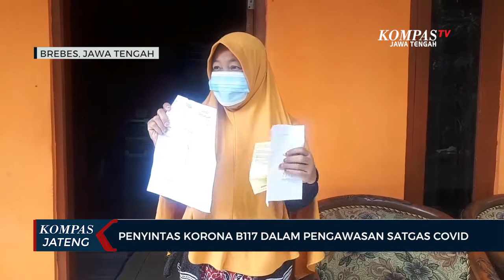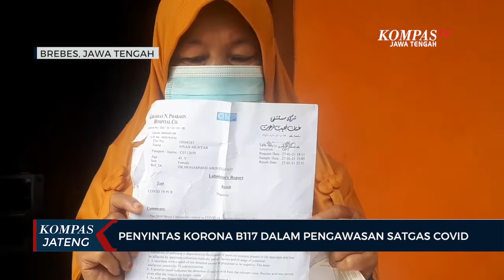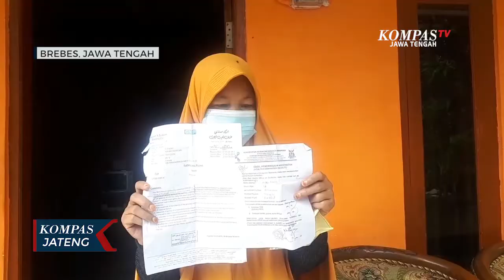Penyintas Corona B117 Dalam Pengawasan Satgas Covid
BREBES, KOMPAS.TV - Penyintas virus corona B117 warga Kabupaten Karawang bernama Aisyah ini, diketahui telah negatif covid. Namun dirinya tidak menyangka bahwa ia disebut tertular virus corona varian yang baru B117.

Ditemui di rumahnya pada Jumat (5/3/2021) pagi, TKW dari Arab Saudi ini tengah menjalani isolasi mandiri bersama keluarganya di Desa Kubangjati, Kecamatan Ketanggungan, Kabupaten Brebes. Isolasi mandiri dilakukan atas pemintaan dari Dinas Kesehatan dan Satgas Covid-19 Kabupaten Brebes.

Aisyah sendiri mengaku heran, karena baru diminta melakukan isolasi mandiri padahal ia sudah hampir satu bulan berada di rumah setelah pulang dari wisma atlet Jakarta  pada 17 Februari lalu. Padahal menurutnya, saat menjalani tes PCR di Arab Saudi ia dinyatakan negatif.

Sebelumnya Dinas Kesehatan Kabupaten Brebes mengaku telah melakukan rapid tes antiigen pada Asiyah dan tujuh orang terdekatnya. Hasil swab antigen tersebut telah di bawa ke Jakarta untuk diperiksa lebih lanjut.

Sebelumnya Satgas covid menyebut, ada dua TKI dari Arab Saudi terpapar virus corona varian baru B117, diantaranya Aisyah dan satu lainnya berinisial M. Keduanya warga yang beralamat di Kawarang, Jawa Barat.

Sementara itu, Gubernur Jawa Tengah Ganjar Pranowo menyatakan, sudah melakukan konfirmasi dan pengecekan dan diketahui ada delapan orang yang berhubungan dekat yang sudah di tracing, dan  menjalani karantina mandiri di rumahnya dengan pengawasan. Jika bersedia, mereka bisa diisolasi terpusat di satu lokasi.

Pemerintah Provinsi Jawa Tengah terus mengimbau kepada masyarakat untuk tetap mematuhi protokol kesehatan meski vaksinasi Covid-19 sudah dilakukan.